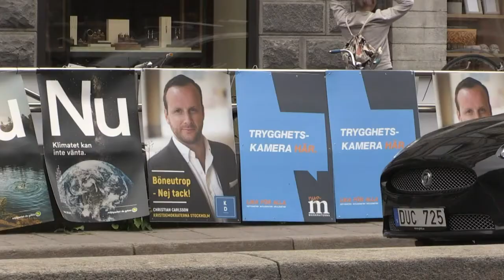Schweden: Das Vorzeige-Gesundheitssystem bröckelt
Das Gesundheitssystem in Schweden hat schwer zu kämpfen. Die Unzufriedenheit steigt über zunehmend lange Wartezeiten und schlechte medizinische Versorgung in ländlichen Regionen. Die Schweden, die im Schnitt mehr als die Hälfte ihres Einkommens an Steuern zahlen, sehen den Zugang zur Gesundheitsversorgung als das wichtigste Thema bei den Parlamentswahlen am 9. September an.